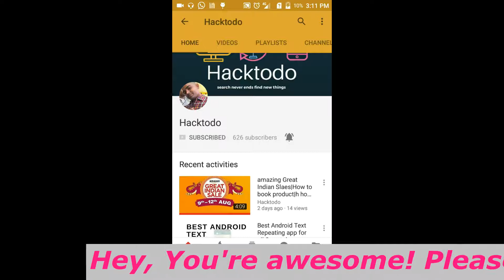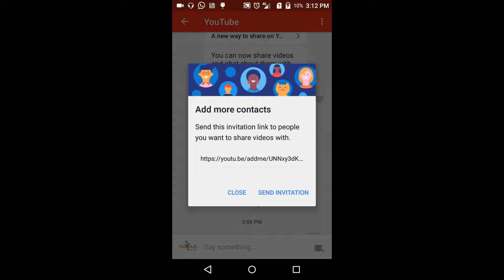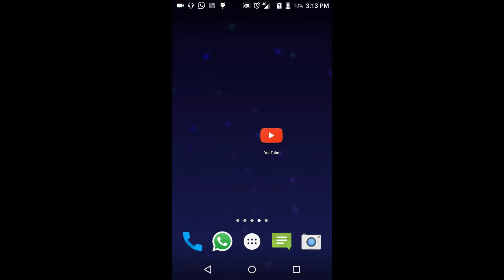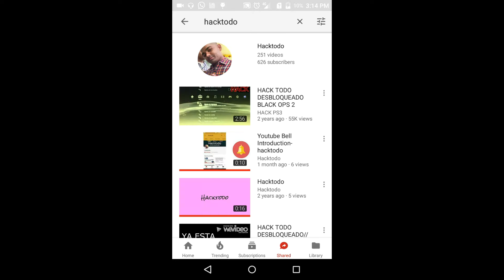Youtube New Features share videos and chat on youtube app in telugu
Youtube has released a new features share videos and chat on youtube app it is a amazing creation on youtube
you can share video on youtube not only that you can chat on that videos.

I used camera buy